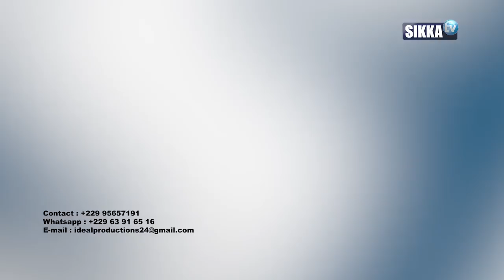ANGLE DE VUE/SIKKA/24 05 2021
AFRIQUE / SOMMET DE PARIS SUR LES ECONOMIES AFRICAINES :
LES DESSOUS D’UNE RENCONTRE A POLEMIQUE

INVITES

- HEMEL GUERIN / CONSULTANT EN COMMUNICATION ET GESTION DE CRISES
- LAMINE CISSE / ÉCRIVAIN  EXPERT EN COMMUNICATION POLITIQUE